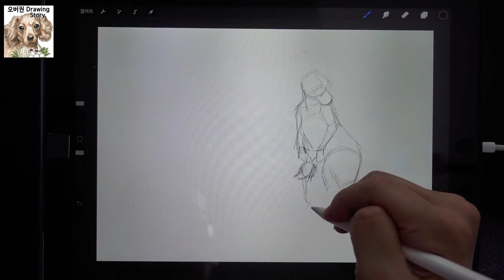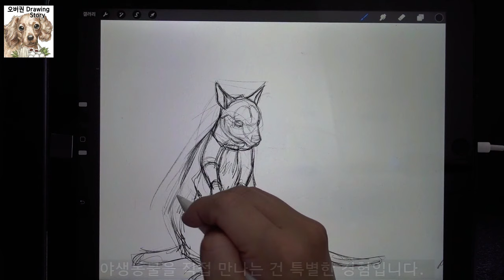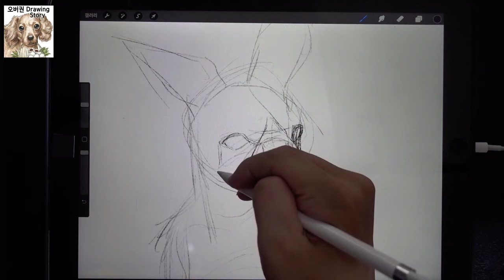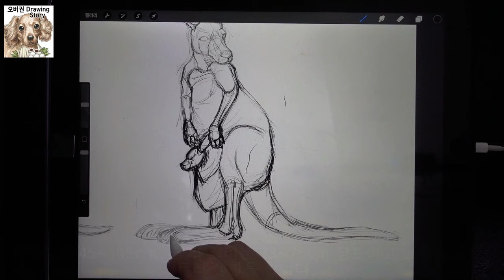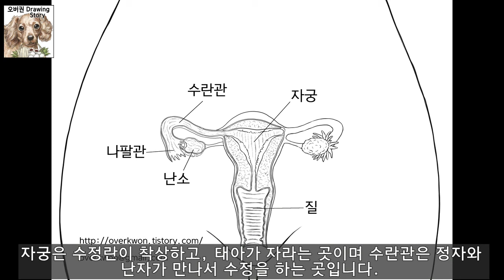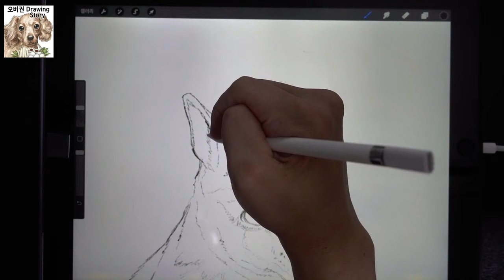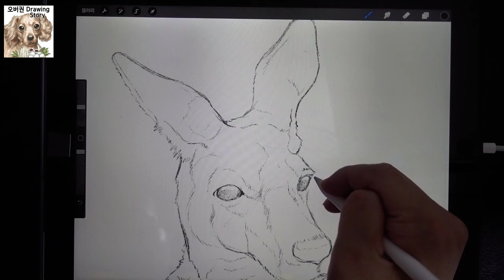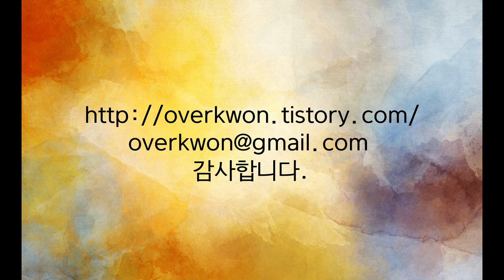캥거루 그리기와 생식기관 구조(kangaroo, wallaby drawing and female genital organs structure)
[오버권 drawing and science]캥거루, 왈라비 그리기와 여성 생식기관 구조

[오버권 drawing and science]영상에서는
동물, 식물, 그리고 그 밖의 것들을 그리면서 그와 관련된 과학 이야기를 해보려고 합니다.
이번 영상은 캥거루와 왈라비를 그리는 과정과 그와 관련한 과학 이야기를 담고 있습니다.
감사합니다.^^

[Overkwon drawing and science]kangaroo, wallaby drawing and female genital organs structure
Hello, I am Overkwon(Kwon Tae Sung), a cartoonist.
[Overkwon drawing and science] In the video,
I'm going to draw animals, plants, and other things and talk about science.
This video shows the process of drawing kangaroo, wallaby and related scientific stories.